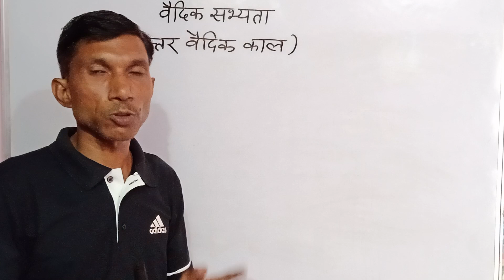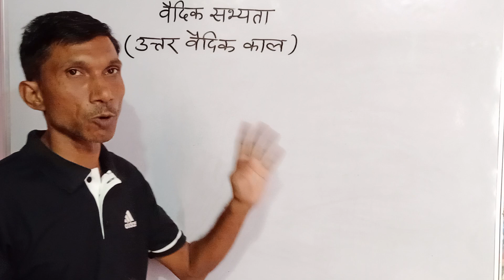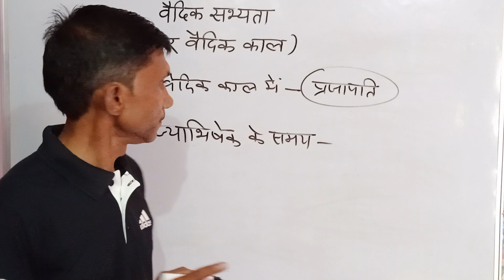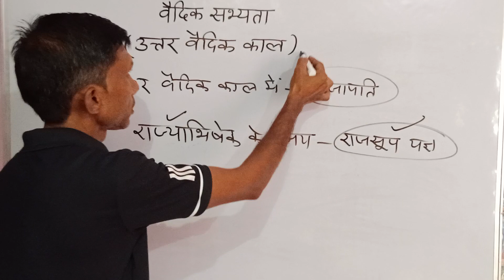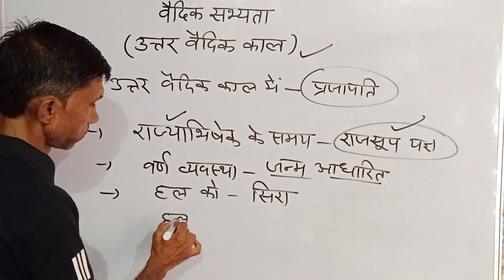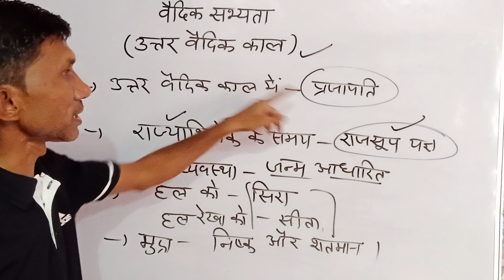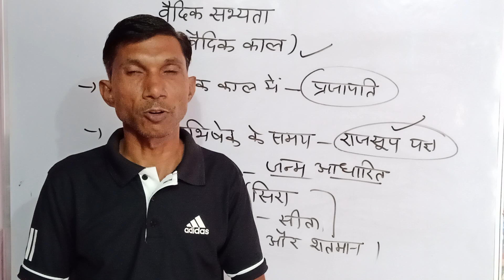वैदिक सभ्यता प्राचीन_भारत_का_इतिहास vaidik sabhayata